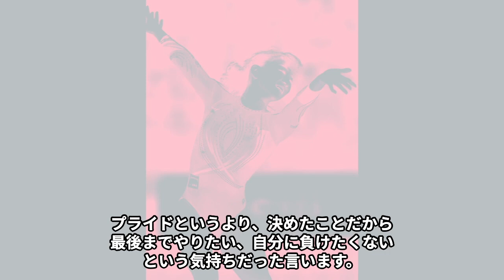寺本明日香が引退を悟った瞬間や引退後に就きたいまさかの職業に言葉を失う…「体操」で活躍していた元選手の怪我の内容に驚きを隠せない…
「スポ女子」をご視聴いただきありがとうございます！

このチャンネルでは、女性アスリートの気になる情報や闇、

黒い噂、ニュースなどをわかりやすい形でお届けします！

女性アスリートが好きという方は